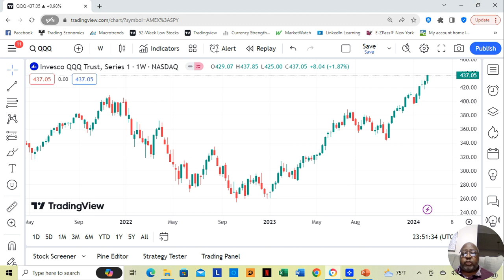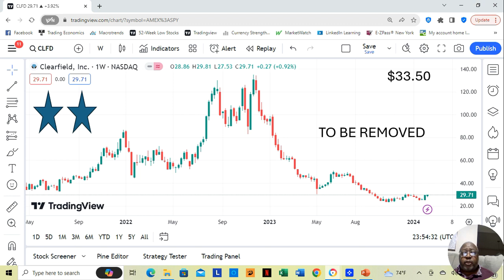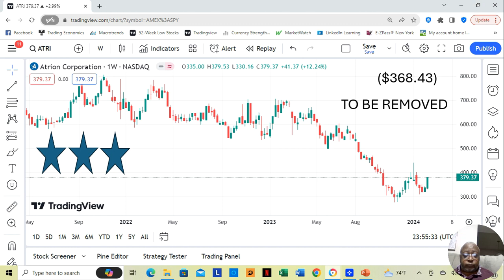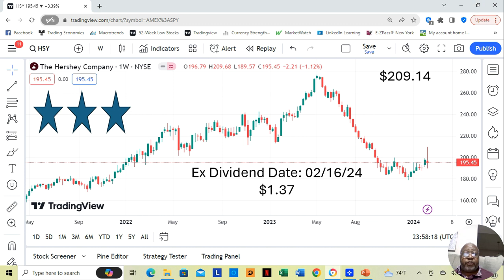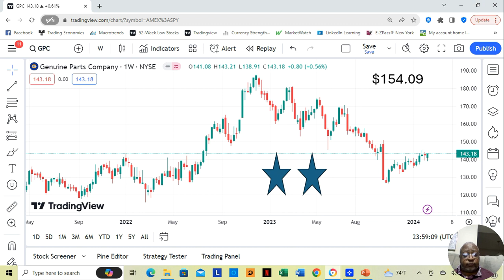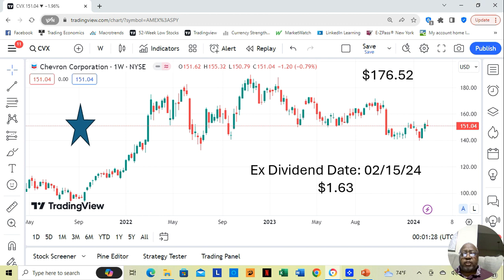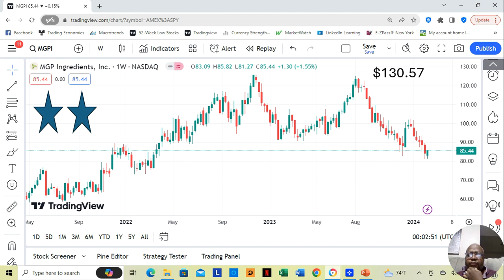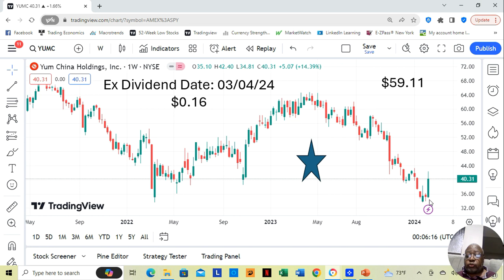February 5th to February 9th Winning Stocks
Winning stocks for the week of February 5th to February 9th.